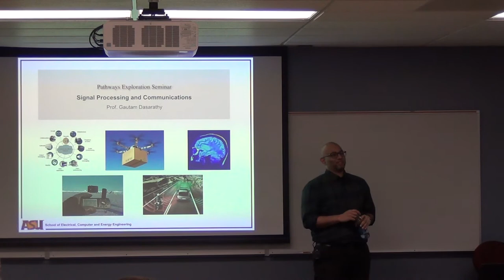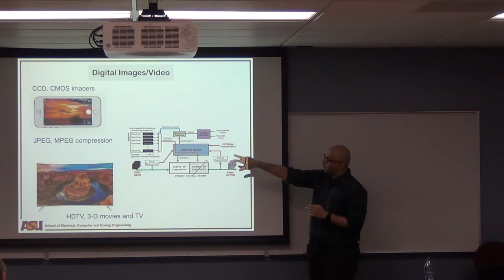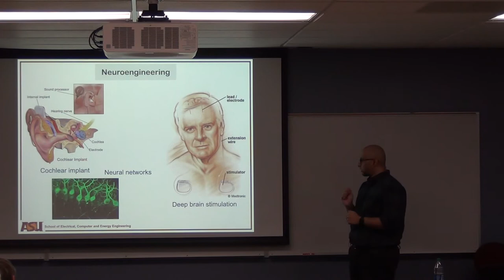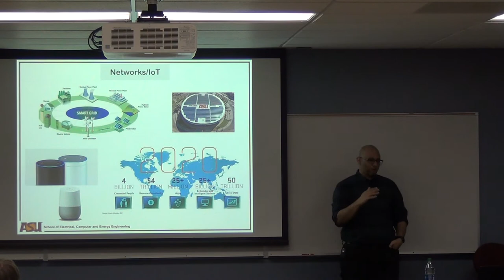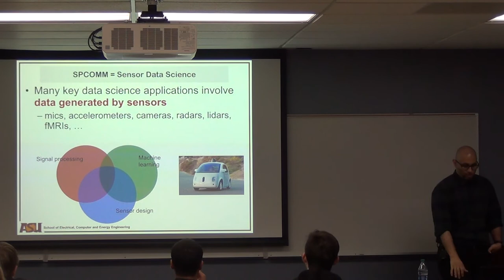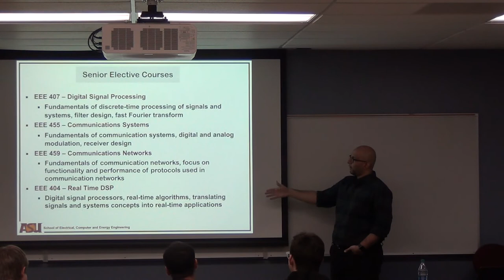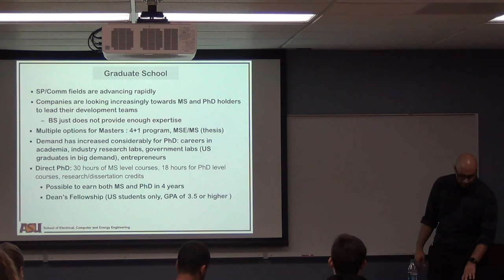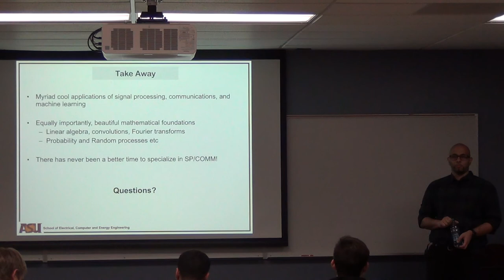Signal Processing 2020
Pathways seminars help students in the School of Electrical, Computer and Energy Engineering select their area of study.

The Signal Processing seminar was given by Assistant Professor Gautam Dasarathy